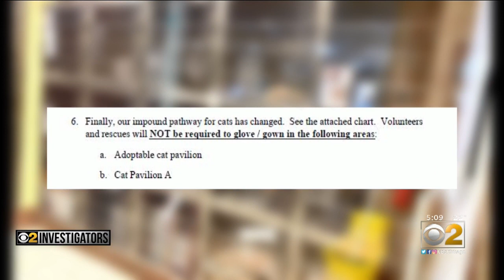Concerns Over Cat Deaths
CBS 2 Investigator Megan Hickey reports volunteer drivers for Chicago Animal Care and Control are concerned about a number of cat deaths at the facility.